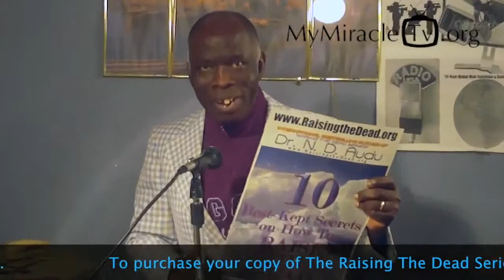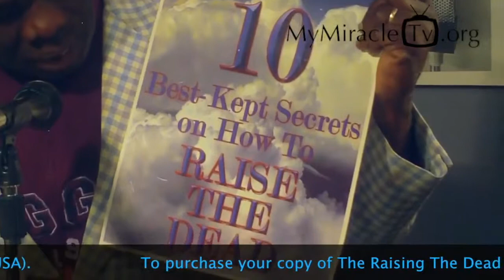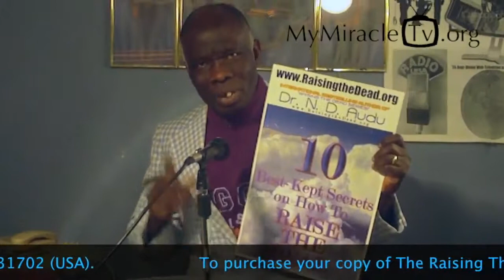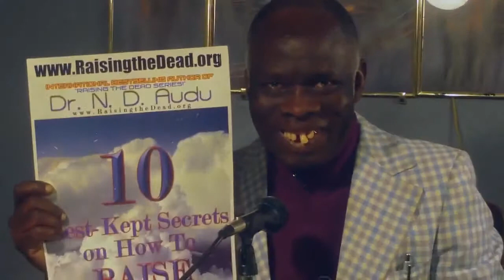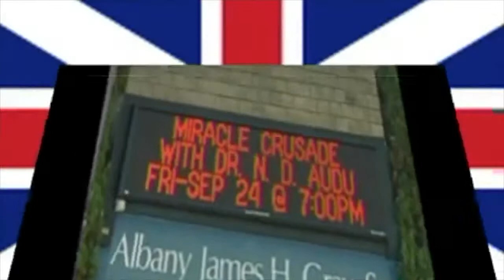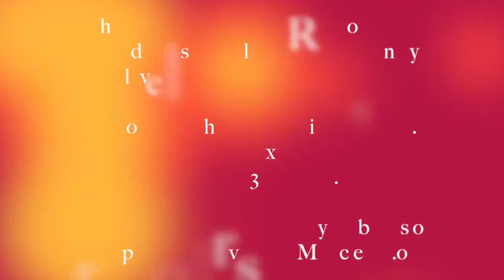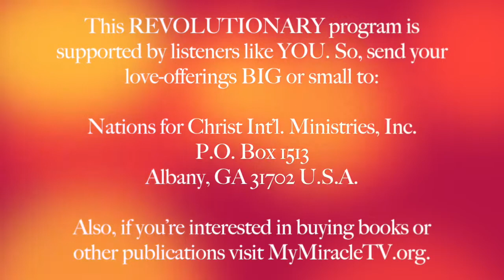Dynamic-FAITH by Apostle N. D. AUDU on Raising The Dead Tv Program 0175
with Dr. N. D. Audu, a Jukun Man from Donga of Taraba State in Nigeria-AFRICA -- Who is the International Best-Selling Author of the very Popular "RAISING THE DEAD!" Book-series and the Host of the Globally Watched RAISING THE DEAD! Show through TV, Radio, Webcasting & Social Media etc.
In 1979, God took Apostle Audu to Heaven and sent him back to Earth with great Power. Since then, Dr. Audu is used by the LORD very Mightily, Worldwide to Raise Many Prematurely Dead & Dying People; and also to operate Special Miracles according to Jesus' Commands in John 14:12, Matthew 10:7-8 & Mark 16:15-18.
Apostle AUDU is also a Modern-Day Pioneer in the Dead-Raising-REVOLUTIONARY MOVEMENT or PHENOMENON that is sweeping like Tsunami around the whole wide World today. And through his practical Demonstrating, Coaching, Preaching, Teaching & Motivating style of Ministry, he is also equipping Multitudes of people worldwide to replicate those Miracles in their spheres of influences.

True Bible-FAITH is neither an emotional feeling, a sentiment, a sensation, nor a psychological presumption cooked up in our minds. Instead, FAITH is GOD, Himself. Through FAITH God brought everything into existence. And by FAITH Mi-ra-cles happen, mountains are moved, devils flee, impossibilities become POSSIBILITIES!